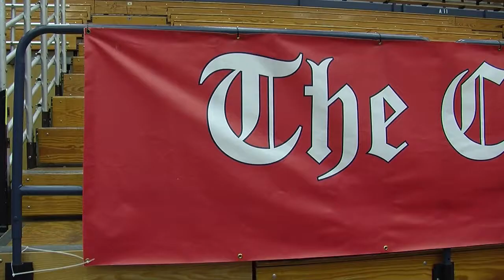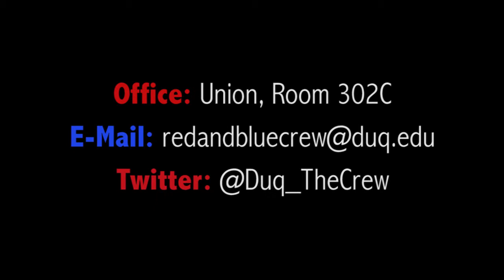Discover DU: The Red & Blue Crew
The Red & Blue Crew, with over 550 members, is a student cheering section that supports Duquesne University's athletic teams.
Founded in 1878, Duquesne is consistently ranked among the nation's top Catholic research universities for its award-winning faculty and tradition of academic excellence. The University is nationally ranked by U.S. News and World Report and the Princeton Review for its rich academic programs in 10 schools of study for nearly 10,000 graduate and undergraduate students, and by the Washington Monthly for service and contributing to students' social mobility. Duquesne is a member of the U.S. President's Higher Education Community Service Honor Roll with Distinction for its contributions to Pittsburgh and communities around the globe. The U.S. Environmental Protection Agency and the Princeton Review's Guide to Green Colleges acknowledge Duquesne's commitment to sustainability.